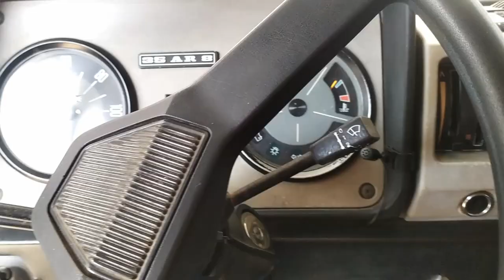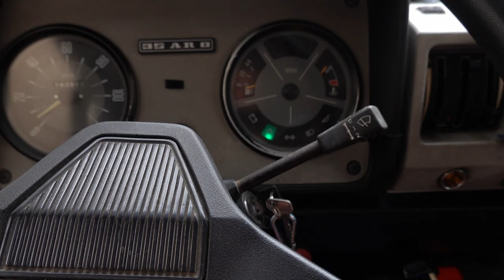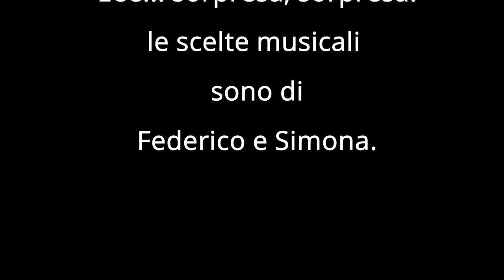Alle Torbiere del Sebino - VAN+bici - giorno1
Era davvero tanto che non tiravo fuori il mitico @ilpuffoburlone dal suo grigio deposito. Oggi era l'occasione giusta. Avevo in progetto un altro bel lungo viaggio in bici con partenza da casa ma sapete bene che ultimamente le cose non mi vanno sempre come previsto. Questa volta ci si è messo di mezzo la chiamata per il vaccino covid che dovrò fare il 12 giugno. Quindi ho pensato che il lago di Iseo lo toglierò dal lungo giro in bici come era previsto in origine e me lo farò in questi 3/4 giorni in van con bici al seguito. Oggi è stata solo una giornata di transumanza e di sistemazione al campeggio Sebino, molto carino ed accogliente. Per riempire il pomeriggio ho fatto una sgambata in bici fino alle Torbiere del Sebino che poi mi sono girato a piedi (percorso nord e percorso centrale) ammetto che mi sarei aspettato qualcosa di più e forse il percorso sud è quello più suggestivo ed ovviamente è quello che non ho fatto. Poi ho avuto la malsana idea di andare a farmi un giro ad Iseo non valutando che oggi è un giorno festivo ed era davvero imballata di gente con tanto di mercatino e code chilometriche davanti a bar e gelaterie. Mi son preso mezzo chilo di ciliegie che mi han lavato e riempito di ghiaccio capendo che le avrei mangiate subito e sono scappato dalla bolgia infernale dei vacanzieri lacustri.
Tornato al campeggio birretta e patatine, doccia rigenerante, cena con insalata, crescenza e gelatino al bar ed ora solo relax in previsione del periplo del lago che farò domani sperando che riaprano il tratto Vello-Toline che ho letto che oggi era ancora chiuso per caduta massi sulla ciclabile 😭

Music credit
Hard Metal Intro by WinnieTheMoog